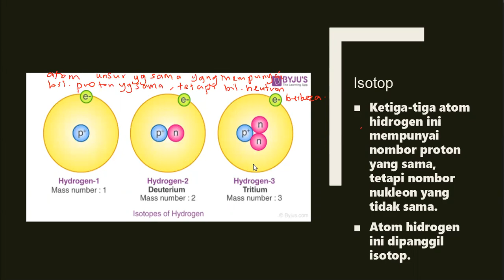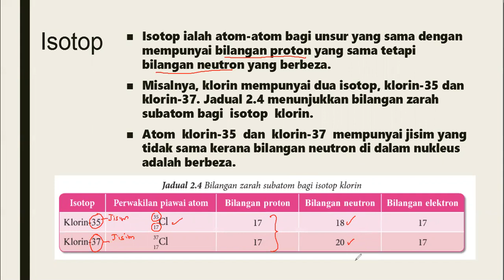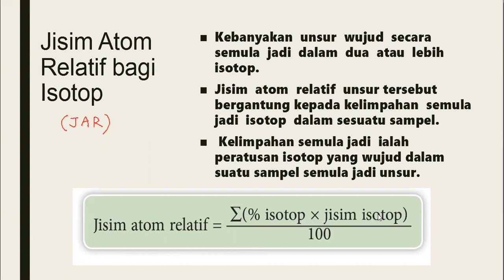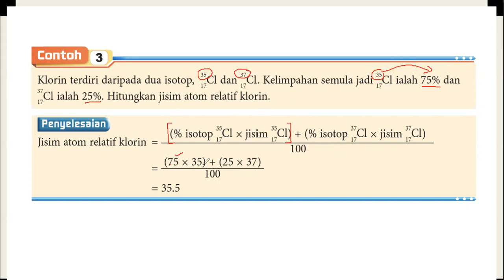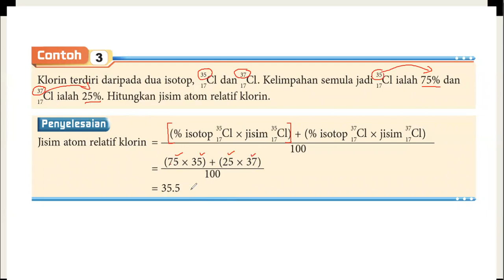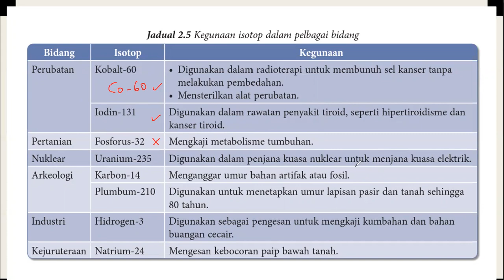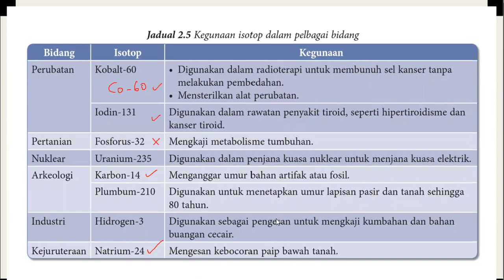2.4 Isotop dan penggunaannya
Definisi isotop, Pengiraan JAR atom, dan penggunaan isotop dalam pelbagai bidang